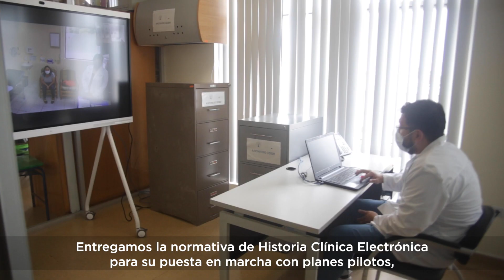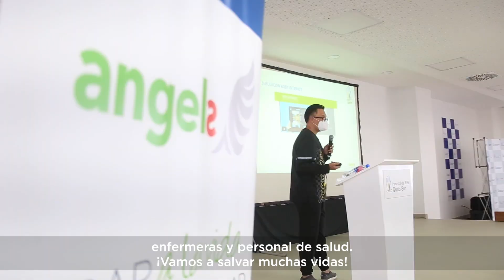Logros alcanzados por la Vicepresidencia en el 2022.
Te compartimos lo hitos obtenidos durante este año para mejorar el sistema de salud en el Ecuador.